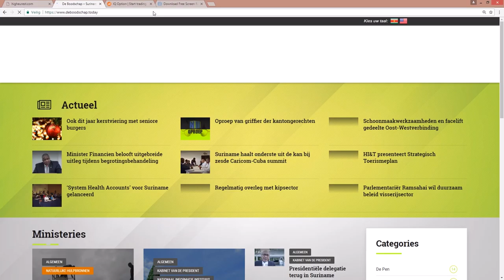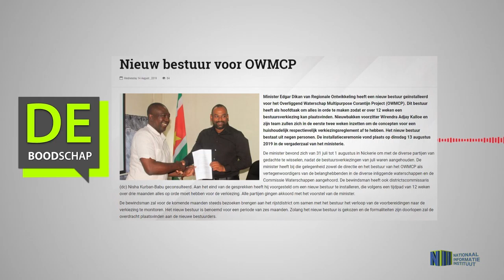Nieuw bestuur voor OWMCP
Hier de link van het bericht: "Nieuw bestuur voor OWMCP"